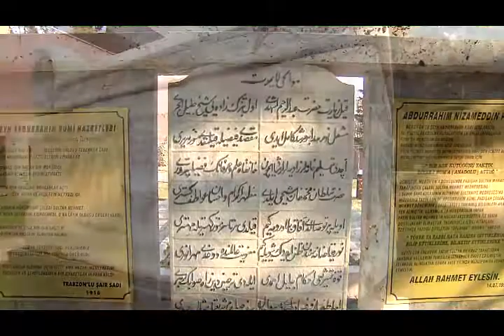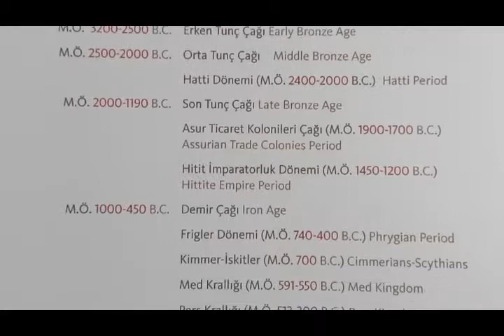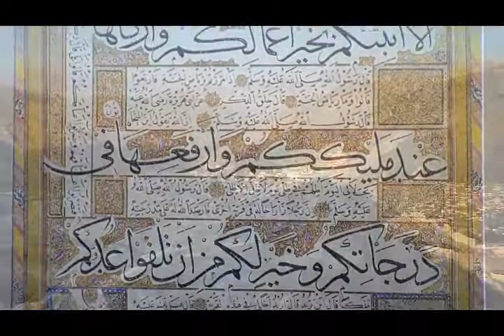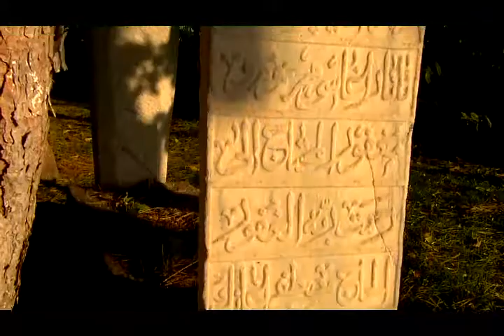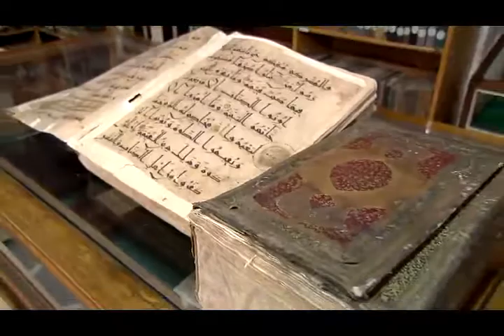Amasya-Turkey İntroduction Video -2-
Amasya an open air museum.
With a documented history of 8500 years, Amasya is a typical Turkish city. This beautiful city, where you can find artefacts belonging to a time span of thousands of years, is an authentic place with its historical buildings, cultural legacy and artistic elements that have survived to this day.